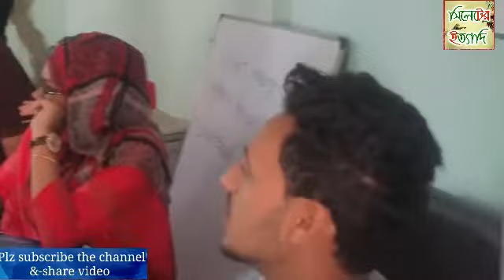আজকের শিশু আগামী দিনের ভবিষ্যৎ কেবিজি ইংলিশ মিডিয়াম স্কুল এন্ড কলেজ,পশ্চিম ঘোপাল,টুকের বাজার সিলেট